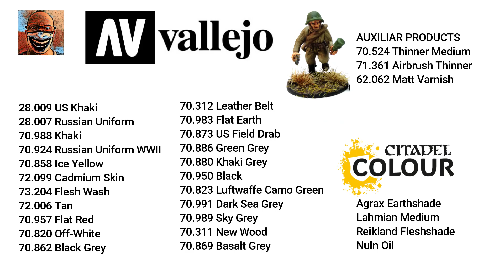Painting Soviet Infantry Bolt Action Warlord Games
How to paint the WWII Soviet Infantry. 28mm plastic miniatures from Warlord Games to play Bolt Action, the WW2 miniature wargame. Paints from Acrylicos Vallejo and Citadel. Products to decorate bases from AK, Green Stuff World and Woodland Scenics. Paint tutorial.